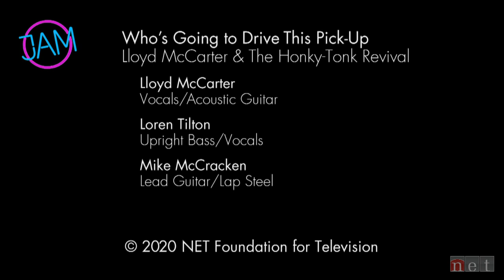Lloyd McCarter & THTR - Who's Going to Drive This Pick-Up | Jam | NET Nebraska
In this performance, Lloyd McCarter and The Honky Tonk Revival play their country-honky-tonk original, "Who’s Going to Drive This Pick-Up" in NET's Ron Hull Studio.

Raised in the poetry of old time twang, Lloyd McCarter has been immersed in traditional country music his entire life. His parents hailed from musical families, setting McCarter’s destiny in motion. At 8, Lloyd McCarter began playing guitar and singing… sometimes joining his parents in a performance at a local spot. From there, McCarter was hooked.  And now, years later with his own band, McCarter and company are dedicated to sharing the true and unmistakable sound of traditional country.  With McCarter’s rich low tones and the bands lively beats, Lloyd McCarter and The Honky Tonk Revival are a celebration of old time country, showmanship and the power of music.